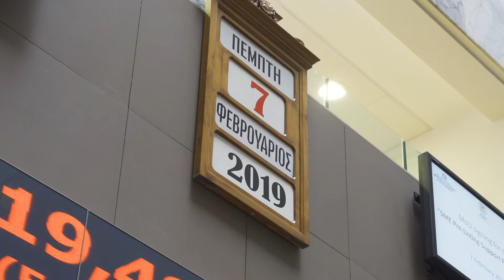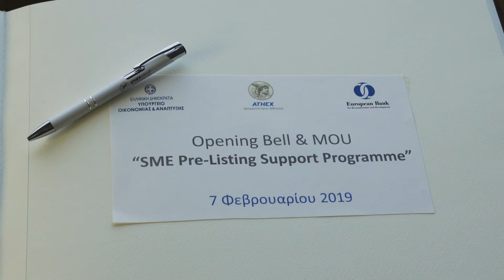Υπογραφή MoU στο Χρηματιστήριο Αθηνών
Το Υπουργείο Οικονομίας και Ανάπτυξης, η Ευρωπαϊκή Τράπεζα Ανασυγκρότησης και Ανάπτυξης (ΕBRD) και το Χρηματιστήριο Αθηνών (ΧΑ) υπέγραψαν σήμερα Μνημόνιο Συνεργασίας με στόχο να ενισχύσουν τη δραστηριότητα της τοπικής κεφαλαιαγοράς και να στηρίξουν μικρομεσαίες επιχειρήσεις (ΜμΕ) στην προετοιμασία τους για εισαγωγή στο Χρηματιστήριο Αθηνών με έκδοση νέων μετοχών ή εταιρικών ομολόγων, μέσω δημόσιας προσφοράς.